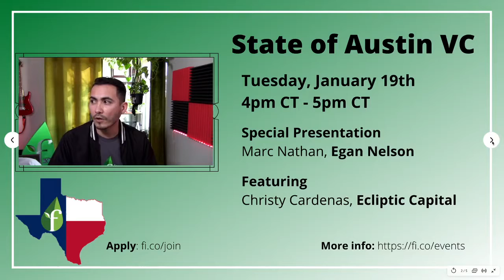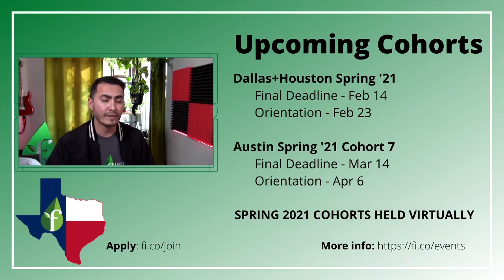Founder Institute Texas - January 2021 Events & Updates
By popular demand: I'm doing more videos in 2021, and the first has a lot that I'm pumped about.

We're ramping up the new year with a whole series of events running through the Spring. Details and RSVPs to each are below, and DM me if you'd like to get involved as a mentor or investor for the upcoming virtual programs.

—Upcoming Texas Events—

1/26 - Texas Double Feature
Female Founder Roundtable feat. Beam Founders

Dallas Investor AMA feat. North Texas Angel Network

01/27 - Ask a Houston Startup Investor AMA feat. NextSeed
4:00pm CT

—Cohort Application Deadlines—
Dallas+Houston Spring '21 - Sun 2/14
Austin C7 Spring '21 - Sun 3/14